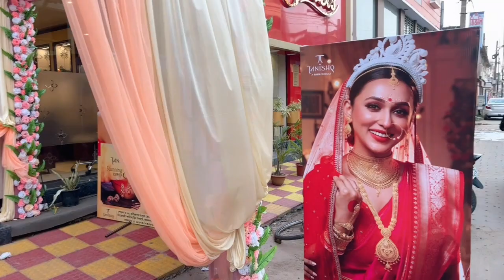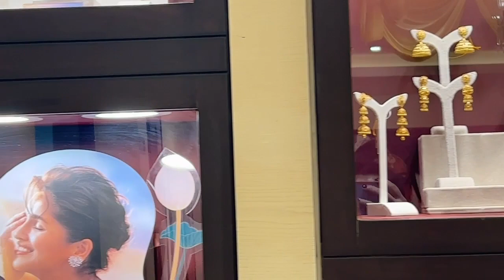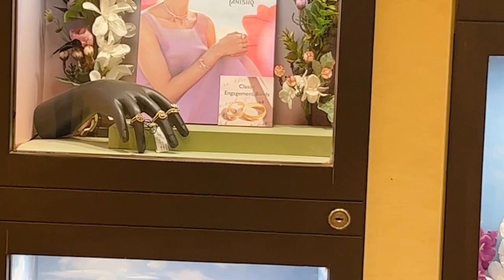Wedding Exhibition of Krishnagar Tanishq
Visiting Tanishq Showroom….
Krishnagar Tanishq Address.
84, RN Tagore Rd, P.O, Krishnanagar, West Bengal 741101